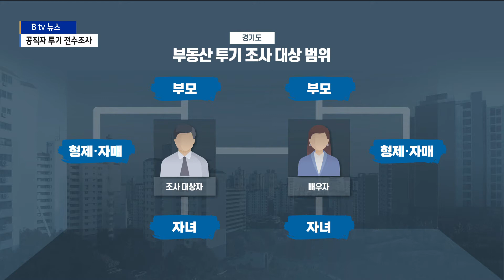[경기][기획2]경기도·GH 1,574명 부동산 투기 조사/SK브로드밴드 뉴스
한국토지주택공사 LH 직원들의 땅 투기 의혹이 불거진 이후
시민들의 실망과 분노는 갈수록 커지고 있는데요.

경기도가 공직자 부동산 투기 발본색원을 위한 전수조사에 착수했습니다.
신고 핫라인도 운영하는데 비리를 신고할 경우
포상금도 지급할 방침입니다.